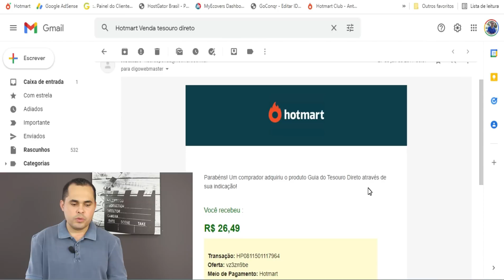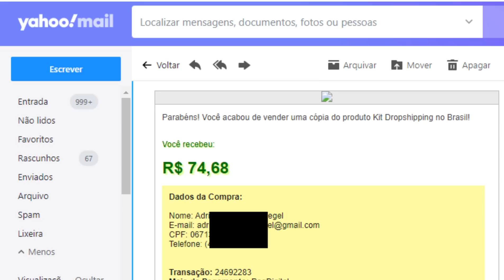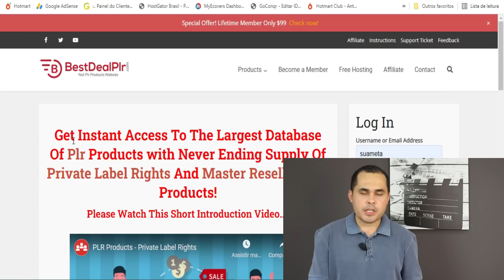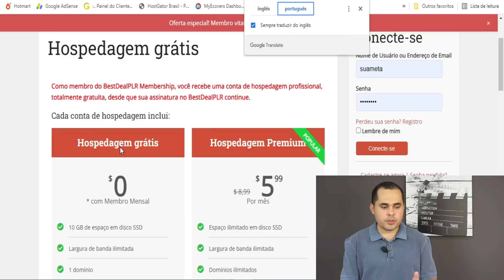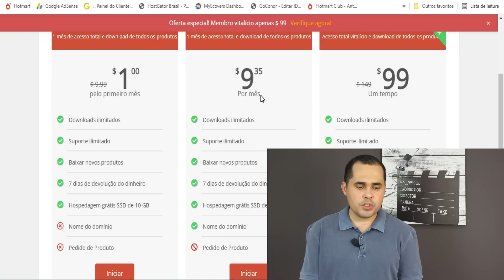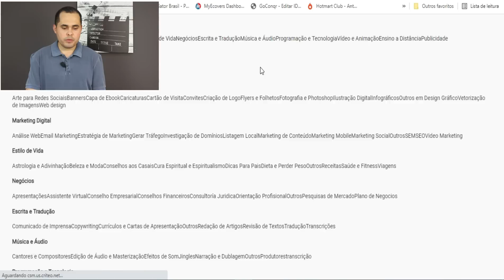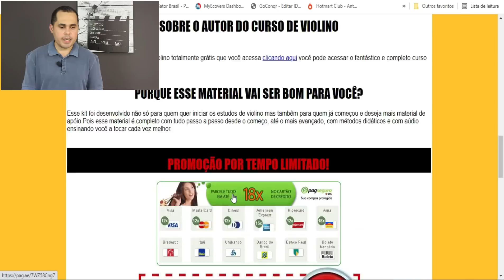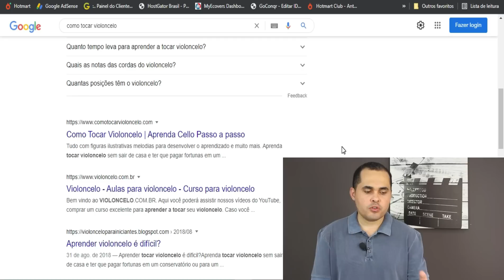Pague R$5,59 e venda por até R$79 SEM ESTOQUE e sem Mercado Livre | O que vender pra ganhar dinheiro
Neste vídeo de hoje eu falei como você pode ganhar dinheiro na internet com produtos licendiados, são os chamados PLR, ou seja, infoprodutos com direito de revenda.
Como tudo que é citado neste canal, isso NÃO SE TRATA DE DINHEIRO FÁCIL!
É preciso empenho e dedicação para colher resultados, se não é melhor você ficar no seu emprego mesmo.
Mas se você se dedicar assim como eu e muitos outros brasileiros e pessoas ao redor do mundo, essa é uma forma excelente para ganhar dinheiro no piloto automático sem precisar de estoque, sem precisar fazer dropshipping, sem depender no Mercado Livre para ganhar dinheiro.